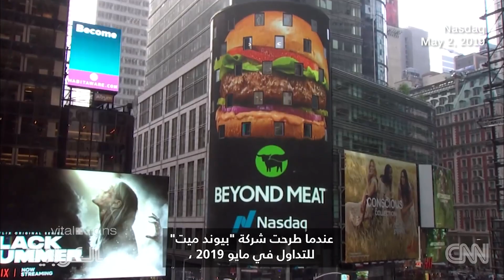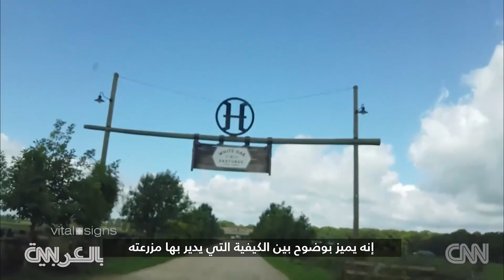لحوم بقر مصنوعة من النباتات.. من سيبدأ في صناعتها؟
الإنتاج المتزايد للحوم البقر سيئة للبيئة ما يبشر بجيل جديد من اللحوم المصنوعة من النباتات.. فهل يمكن لهذا الشكل الجديد من اللحوم أن يُسقط الصناعة التقليدية؟